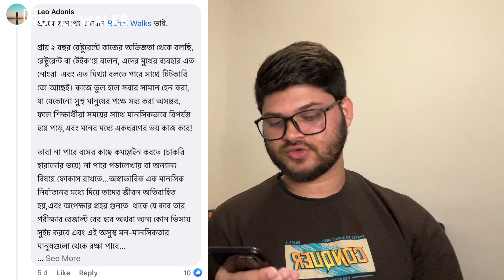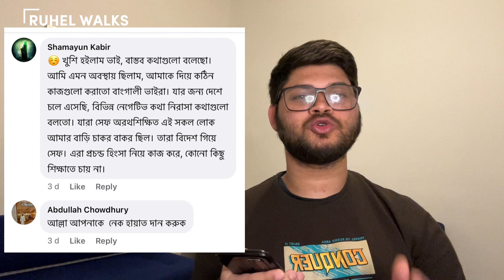Avoid working in indian resturant in the uk । যে কারণে ইন্ডিয়ান রেস্টুরেন্টে কাজ করবেন না।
Welcome to Ruhel Walks, a channel dedicated to providing information on migrating to the UK,  UK student visas, UK lifestyles, and vlogs. If you're thinking about moving to the UK, or you're already here and want to learn more about life in the UK, you're in the right place. Ruhel Walks provides useful tips and advice on everything from finding accommodation to getting a job, as well as information on the different types of visas available to students and professionals.

In addition to informative videos, you'll also find vlogs that give you a first-hand look at what it's like to live in the UK. Ruhel Walks takes you on a journey through different cities, sharing his experiences and insights on what it's like to be a student or immigrant in the UK.

Whether you're looking for practical advice or just want to experience life in the UK, Ruhel Walks is the perfect channel for you.